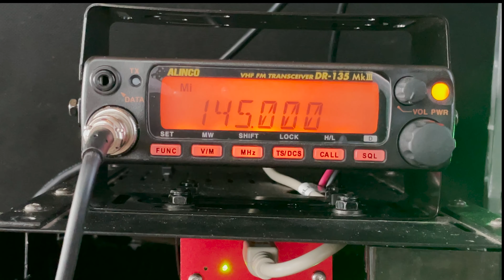ALINCO DR-135 MkIII - Screen Brightness - Winlink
Set the lamp dimmer to the desired screen brightness.
Use the parameter Setting Mode: Press FUNC for more than 2 sec.
Use up/down to select the correct menu. (manual pages 26-27).